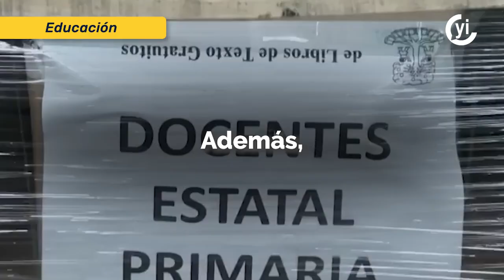Ordenan “congelar” la entrega de los libros de texto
La jueza Yadira Medina concedió un amparo para efectos a la Unión Nacional de Padres de Familia, en el que establece que se debe garantizar la entrega de los libros a los niños.